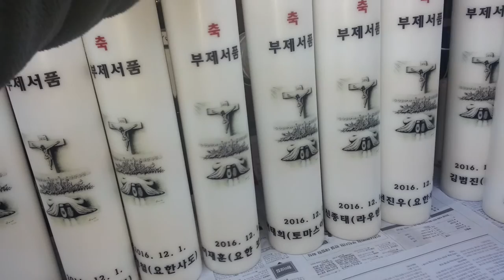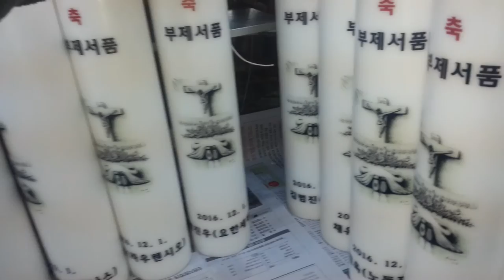2016년 수원교구 부제서품 양초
2015년 수원교구 부제서품 양초
지노캔들